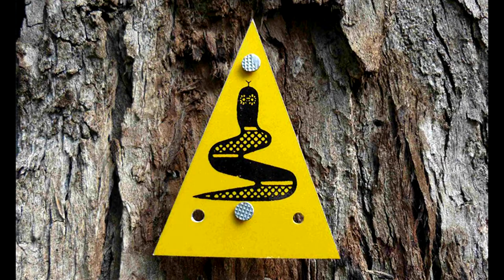DERBARL YERRIGAN by Peter Hind at City of Kalamunda's NAIDOC Week 2020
This original tone poem for concert band depicts the Aboriginal Dreamtime story of the Wagyl making the Swan River, (Derbarl Yerrigan), which runs through Perth Western Australia and his defeat of Yondock the ancestral crocodile. This is the premiere performance as part of the City of Kalamunda's NAIDOC Week events by Perth Hills and Wheatbelt Band and Boorloo Aboriginal Cultural Experiences